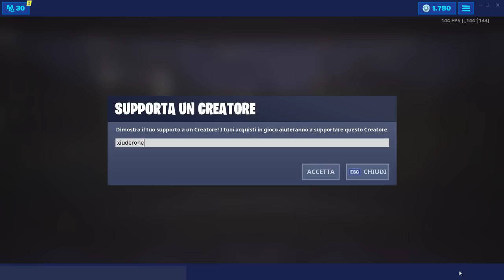COLPISCI UN GIOCATORE CON UNA BOMBA D'ACQUA IN PARTITE DIVERSE - SFIDE 14 GIORNI D'ESTATE FORTNITE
Ecco un TRUCCHETTO per COLPIRE SEMPRE i nemici CON LE BOMBE D'ACQUA nella SFIDA 14 GIORNI D'ESTATE - COLPISCI UN GIOCATORE CON UNA BOMBA D'ACQUA IN PARTITE DIVERSE

BENVENUTO!

➜ Motherboard: MSI Z97M GAMING
➜ GPU: NVIDIA GeForce GTX 970
➜ Cuffie: TRUST GXT 393 MAGNA
➜ Mouse: TRUST GXT 188 LABAN
➜ Tappetino: OMEN Mouse PAD 300
➜ Tastiera: TRUST GXT 890 CADA
➜ Microfono: TRUST GXT 252+ EMITA PLUS
➜ Sedia: AROZZI Torretta Orange
➜ Desk: AROZZI Arena-Green
➜ Webcam: Microsoft Lifecam Studio
➜ Handcam: Microsoft Lifecam HD-3000
➜ Monitor(2x): MSI OptixG24C LED Gaming Monitor 24''

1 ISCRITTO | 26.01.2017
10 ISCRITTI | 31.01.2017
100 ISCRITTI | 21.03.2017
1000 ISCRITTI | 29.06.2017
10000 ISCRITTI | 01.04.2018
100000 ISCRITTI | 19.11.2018